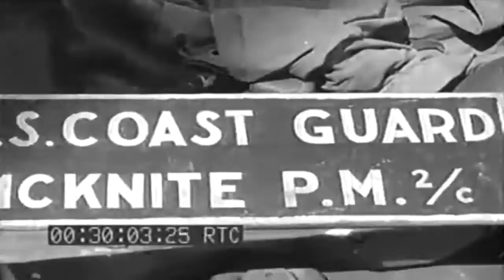Normandy Harbor June 15, 1944 USS Bayfield (APA-33), LST-389, LST-332, LST-499 (full)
Freely downloadable at the Internet Archive, where I first uploaded it. Naval Photographic Center film #4420. Footage of Normandy Harbor traffic, taken by a Coast Guard cameraman, June 15, 1945. Includes footage of "HMHS Prague" Hospital Carrier No. 61 USS Boone County (LST-389) USS LST-332 USS LST-499 USS Bayfield (APA-33) the Flagship for the the Utah Beach landings ...and other ships if you have good eyes.   National Archives description: "1) MS Loaded LST heads for beach. 2) MS-Pan Wrecked Liberty ship aground, AP BG. 3) MS Army nurses in small boat hoisted aboard hospital ship. 4) MS-Pan Vehicles loaded on truck deck LST. 5) MS Man washes clothes on ramp LCT. 6) MS CU-Pan Loaded rhino barge heads for beach, AP BG. 7) GV MS Damaged LST with salvage boats alongside. 8) MS-Pan Line of Liberty ships scuttled to form breakwater, barrage balloons BG. 9) MS Soldiers march on pontoon causeway, command boat passes. 10) LS-Pan AK unloads to rhino alongside. 11) GV Hospital ships & AP off shore. 12) MS-Pan USS Bayfield. MS Bridge of USS BAYFIELD. 13) GV-Pan AP unloads to rhinos & LCTs alongside. 14) MS Colored troops debark from LCM pontoon causeway-SV." National Archives Identifier: 77108 "Invasion Of France: Barges & Landing Craft In Transport Area. Causeway, Utah Beach; Breakwater Of Liberty Ships, 06/15/1944 (June 15, 1945)"